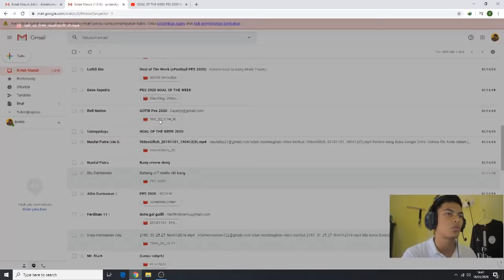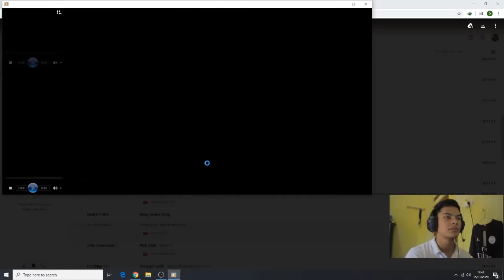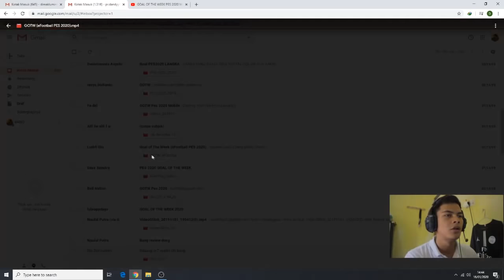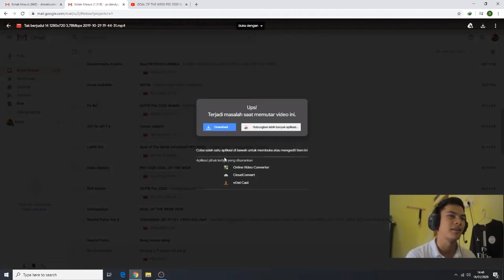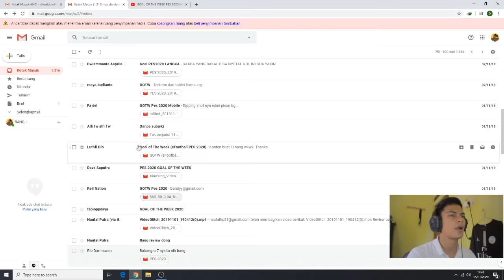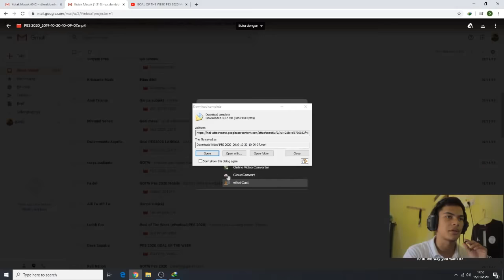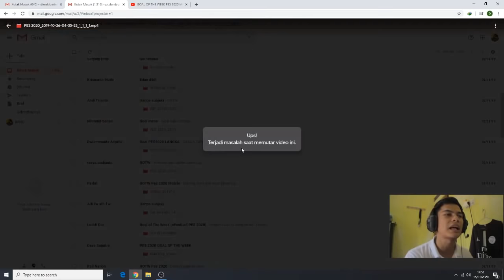SEKARANG NGIRIM GOAL OF THE WEEK PES 2020 MOBILE UDAH GAMPANG 😍 | GOTW PART 7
yang mau ngirim gotw tag langsung ke ig @bangeduns

Mau cari JERSEY BOLA GRADE ORI, baju PES MURAH dan Topi PES Murah ?  Cek di IG nya: @makluminajahshop

My account :

-Ask.fm :
ask.fm/dndyprwdnt